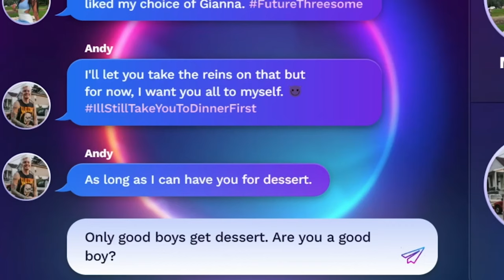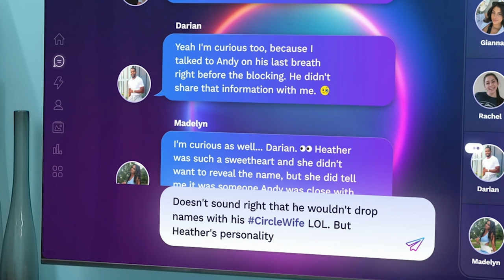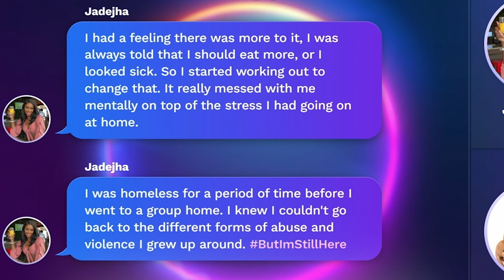The Circle S7: Madelyn, the Manipulator (Eps 5-8 Recap)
*TIMESTAMPS BELOW*

Season 7 of @Netflix's  The Circle has me yelling at my tv with this batch of episodes...I don’t even know what’s happening right now and how we got here. 😭

Make sure you’re watching in 1080p 🙌🏾 Turn on captions if you need them, sorry if they're a little off, they're auto-generated.

0:00 Intro
0:09 Rachel / Madelyn
5:40 Darian
7:59 Gianna / Kevin
8:43 Tierra
9:45 Jadejaha
10:14 Outro
10:27 Bloopers
10:42 Next up!

About The Circle: Everyone’s favorite social media competition, hosted by Michelle Buteau. The Circle puts a spin on the average competition game. Contestants compete virtually to be the final person standing. The game has few rules. You’re allowed to catfish, lie, and cheat..but be careful not to make your moves known, or you might just end up

S p o t i f y P l a y l i s t s

A m a z o n S t o r e

Hi!! My name is Nae and I watch a ridiculous amount of movies and TV shows and I want to talk about them with you! 🎬🍿
I make commentary videos on your favorite reality tv shows, from Love is Blind, to Selling Sunset, as well as classic movies and new releases! And if Tubi movies are your thing, I get it…I get YOU. 😭

Let’s connect in the comment section!

(Not you actually read this far 😭 you’re a real one. Thank you!)

Crew: ~4500 🫶🏾
Goal: 5000

• T A G S • K E Y W O R D S